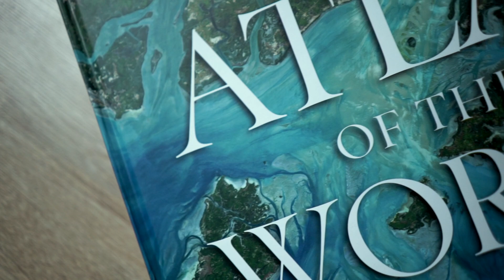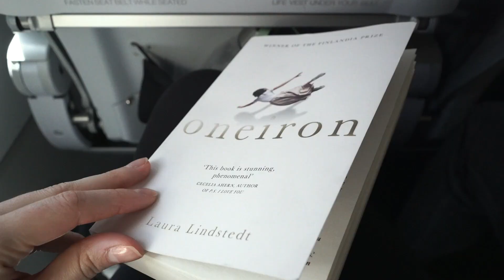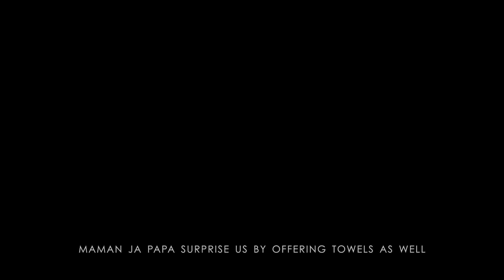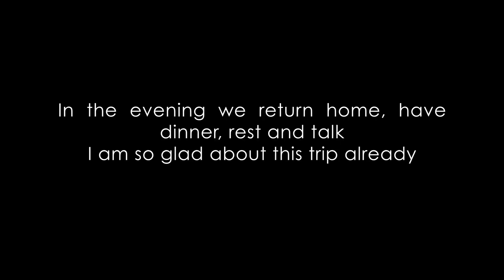Summer trip to France (1/3) - Paris, Vannes, Guérande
This year we went to the west of France! Here is the first part of the trip flow - our stay in Paris, visit to Vannes and unique landscapes of Guérande salt marshes.